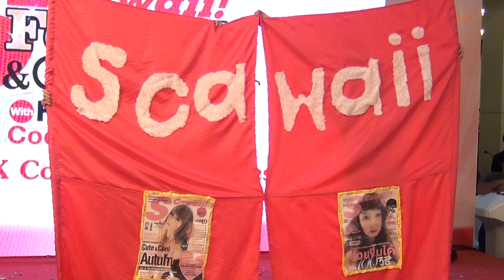"Choco Pink" cover "No No No+Mr.Chu" (A-Pink) @ "S-Cawaii! JK Cover Dance 2014" :final round